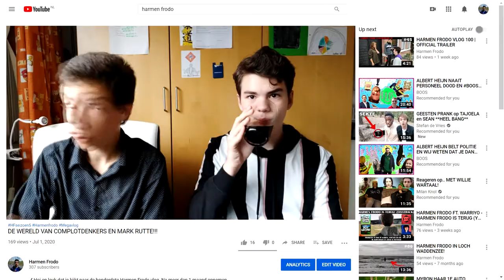COMPLOTTHEORIE: MYSTERIE GUEST VERTELT OVER ZIJN TIJD EN DE ILLUMINATIE!!!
✔ Hey en leuk dat je kijkt naar deze gloednieuwe complottheorie samen met makkertje @leon.beestheer. Volg hem op Instagram en TikTok.